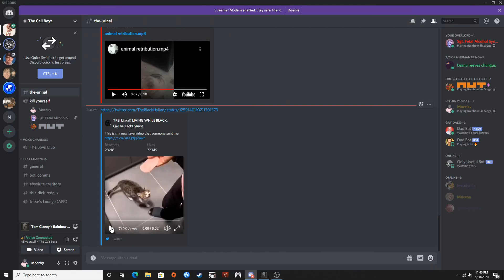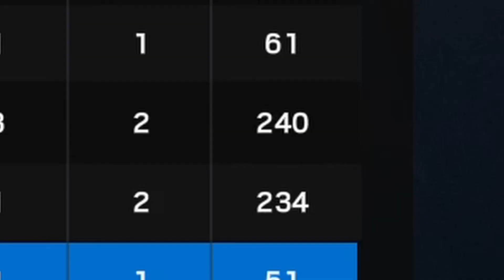Playing Rainbow Six Siege During The Apocalypse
Playing Siege during the Apocalypse
Outro Song